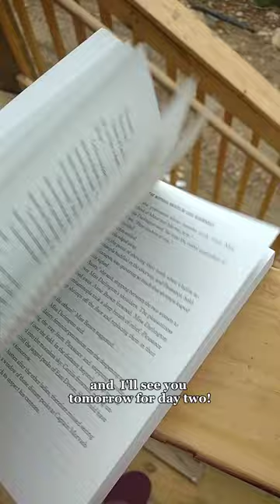reading 7 books in 7 days 💌